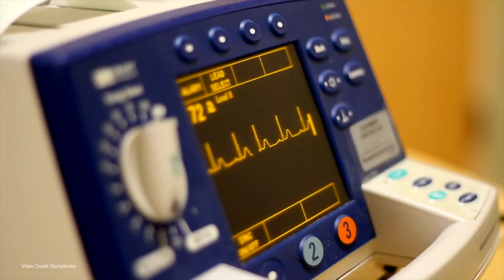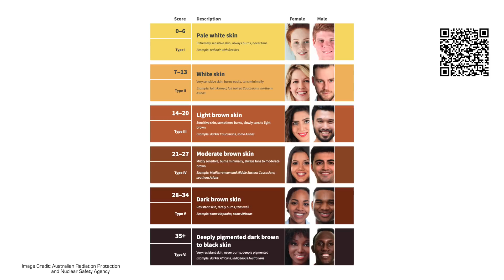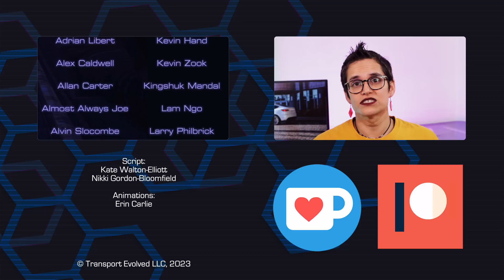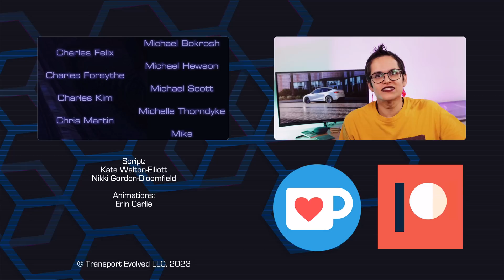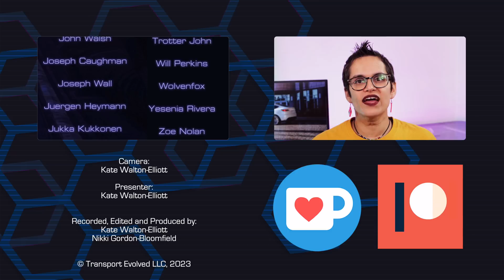No, Autonomous Cars Aren’t Racist. The Way We Train Them May Be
Recently the headlines have been filled with concerns about whether machine learning used in autonomous vehicles may be putting some groups of pedestrians at risk. It tracks back to a paper published back in 2019 - but what does that paper say?

00:00 - Introduction
00:55 - Editorial Note
01:10 - Where we're at now with Driver Assistance
03:10 - How does machine learning fit in?
04:46 - What does the paper say?
07:07 - Caveats
08:10 - How did they test?
10:10 - What did they find?
11:09 - Why does this happen, and how can we fix it?
13:37 - Thanks and Credits

Script, Presenter,  Audio: Kate Walton-Elliott
Camera, Editor, Colorist: Kate Walton-Elliott
Art and Animation: Erin Carlie
Producer: Nikki Gordon-Bloomfield